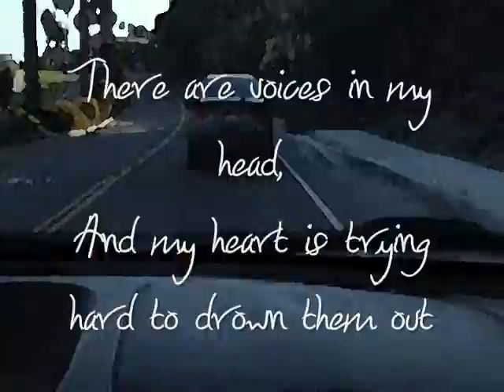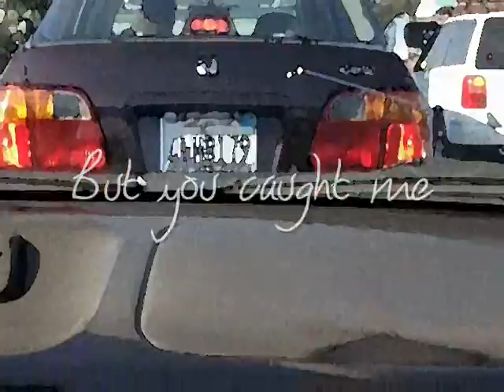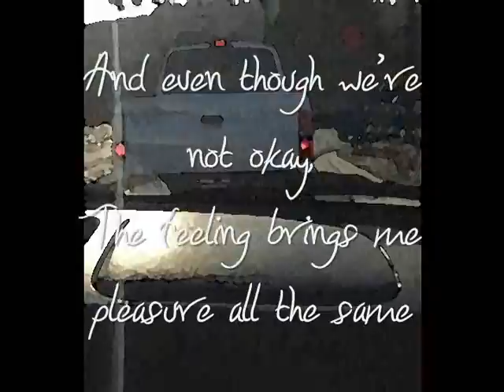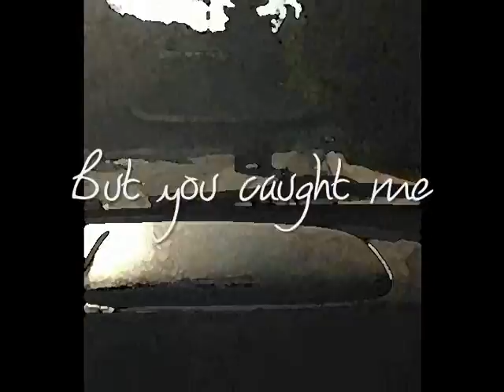Disclosure - Voices (feat. Keable) [Lyrics Video]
I do, however, own the video.